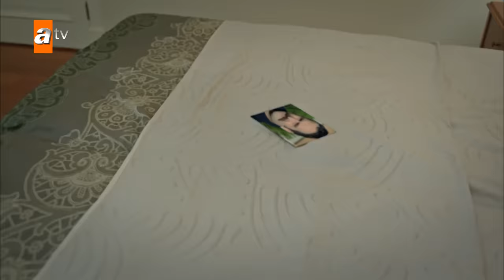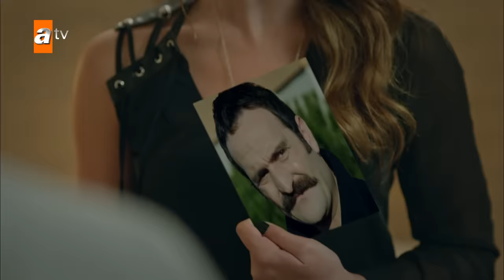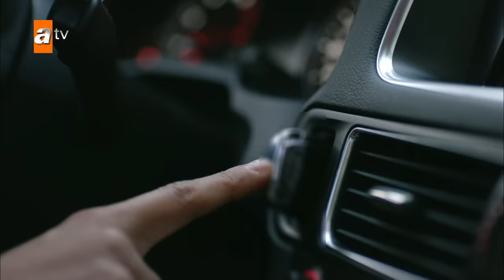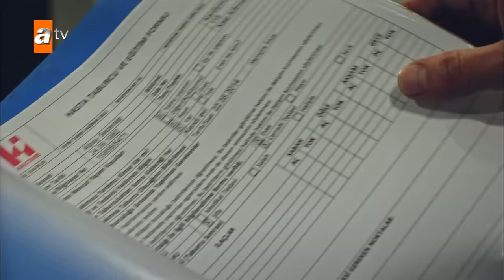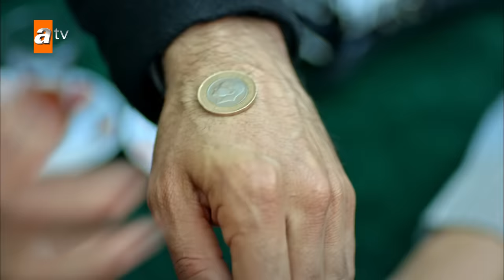Kertenkele 81. Bölüm